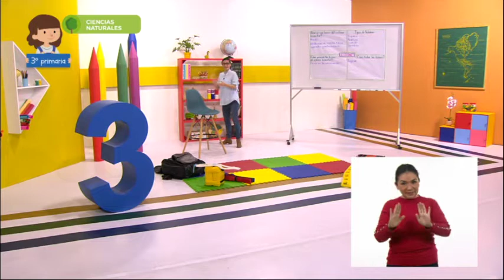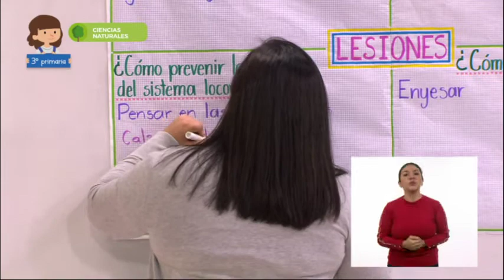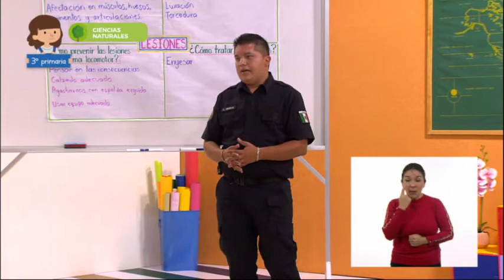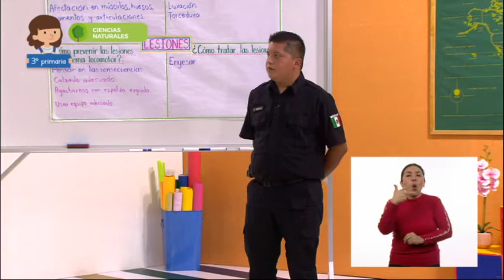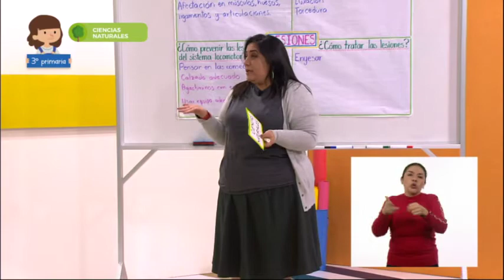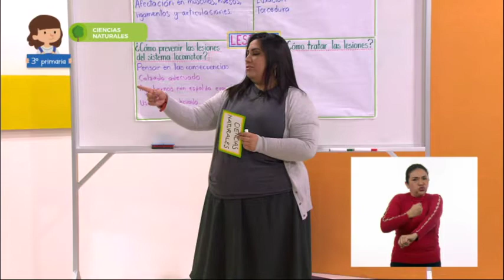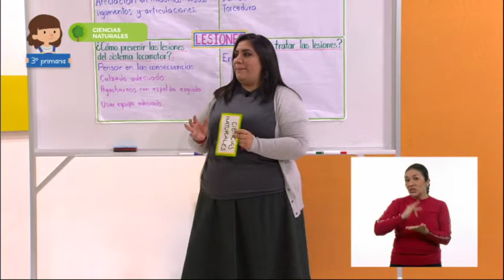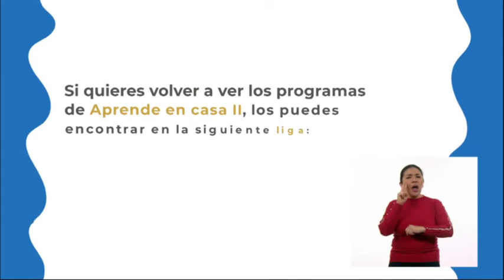2510 CIN 3 LSM TX2